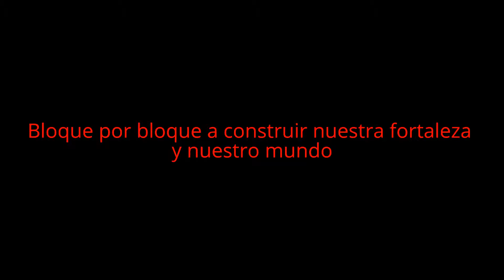Block Story Official Trailer en Español (Fanmade) HD